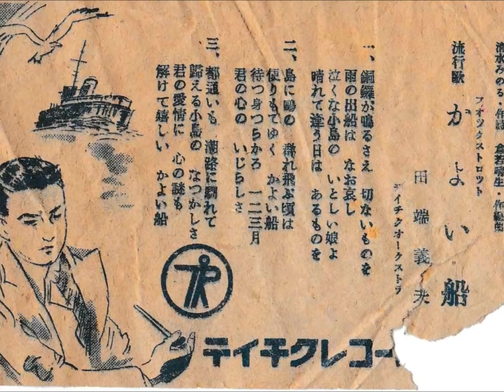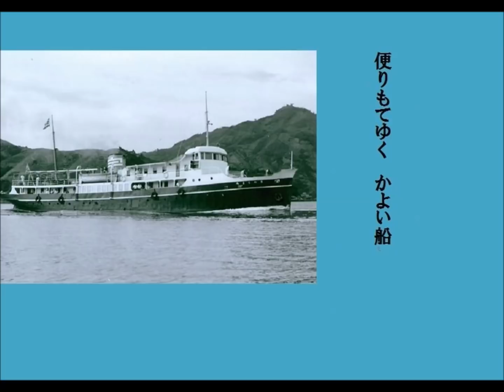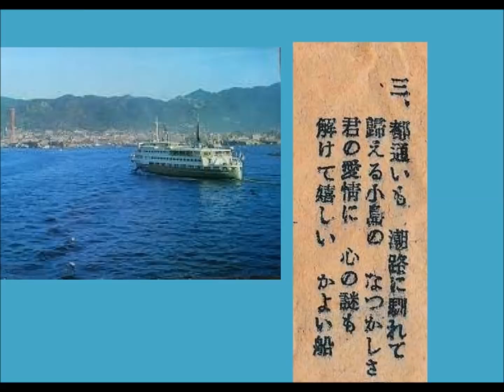かよい船 田端義夫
説明 1949年（昭和２４年）、ＳＰからによる田端義夫さんの素敵な歌唱です。歌詞は古い歌詞カード類からで、背景は人物も含めてイメージでご覧ください。